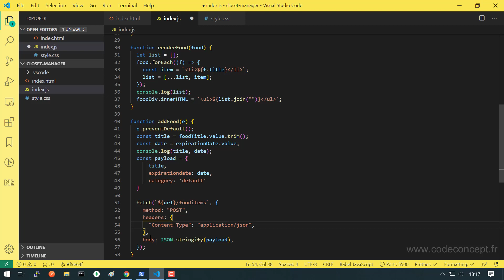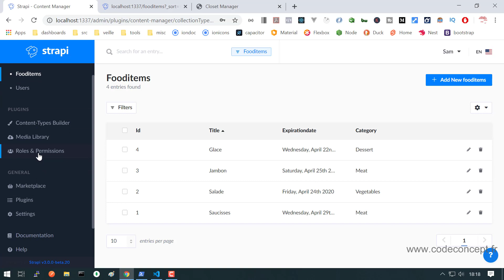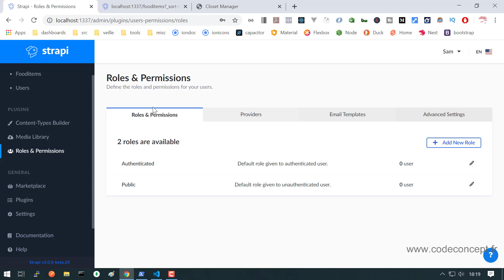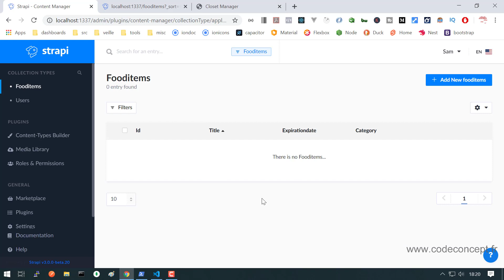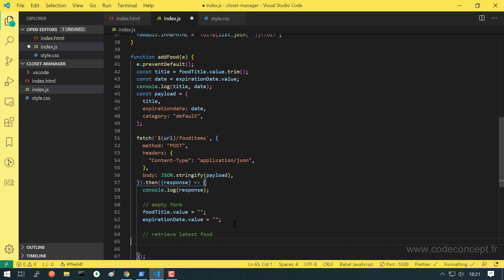Créer une API REST avec Strapi #7 - Faire un POST vers notre backend Strapi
Faire un POST via fetch() après avoir autorisé la chose côté Strapi : simple et efficace.